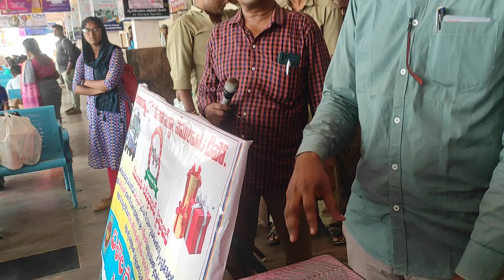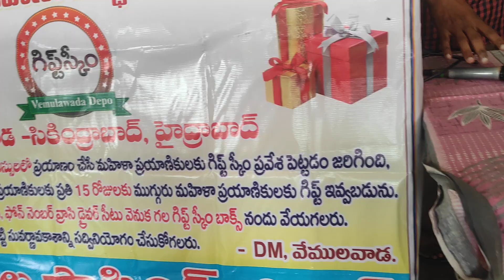వేములవాడ నుండి HYD వెళ్ళేవాళ్ళు లక్కీ డ్రా బాక్స్ ఓపెన్ youtube ydrnews @Ydrvideos-n1m#yt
వేములవాడ నుండి HYD వెళ్ళేవాళ్ళు లక్కీ డ్రా బాక్స్ ఓపెన్ youtube ydrnews ‎@ydrmovies0408